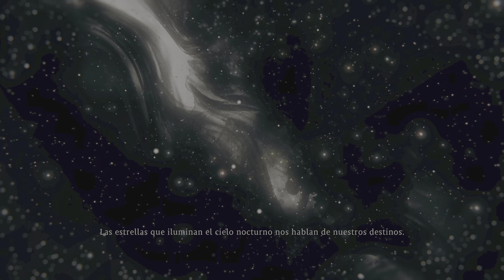Wo Long Fallen Dynasty - Zhang Jiao General del Cielo, Bossfight (Primer Partida)